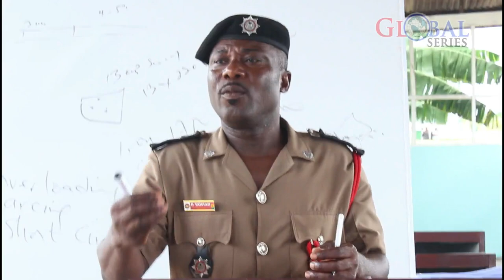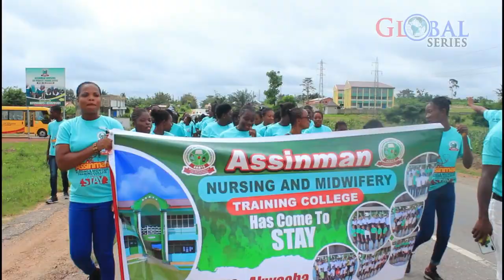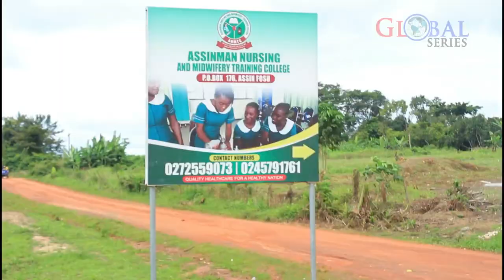ASSINMAN NURSING AND MIDWIFERY TRAINING COLLEGE ORIENTATION TRAILER